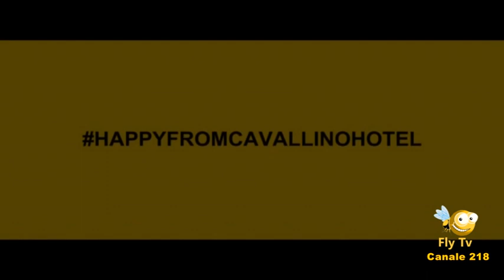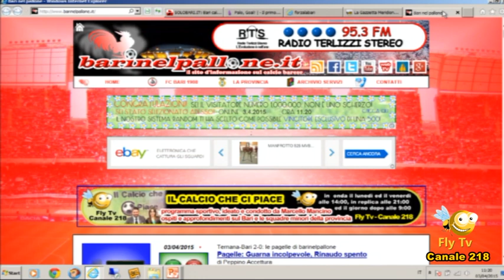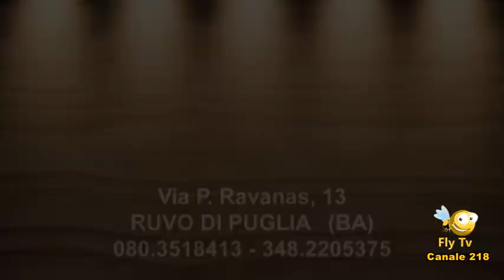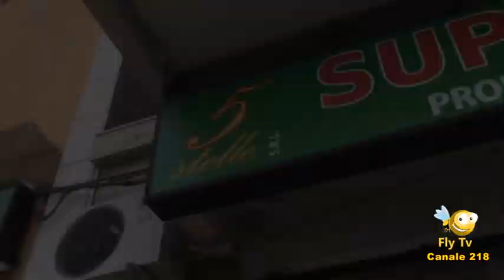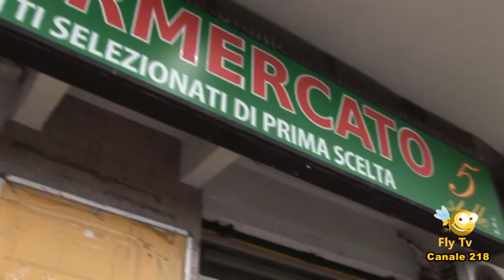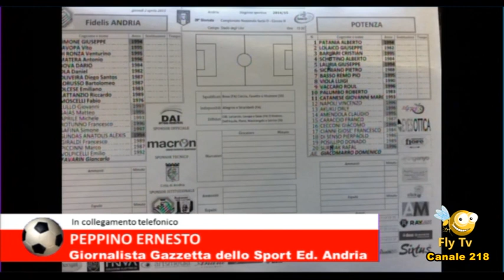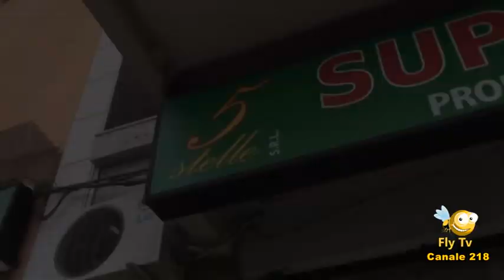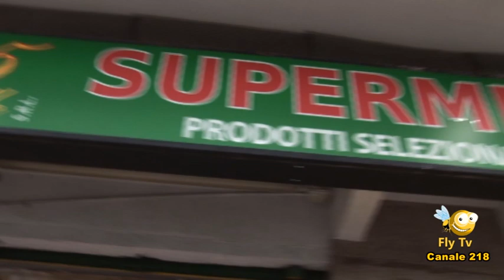Il Calcio che Ci Piace Puntata di Venerdì 3 Aprile 2015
La puntata de Il Calcio Che ci Piace pre pasquale , subito dopo la partita disputata la sera prima dai biancorossi e persa a Terni per 2-0

Il programma, ideato e condotto da MARCELLO MANCINO, ha ospite  in studio in questa puntata PIERPAOLO PATERNO (Giornalista e collaboratore La Gazzetta del Mezzogiorno)

In collegamento telefonico DIEGO MARZULLI (Giornalista e mister Ussi Puglia) presente al Liberati di Terni in tribuna stampa.

  Per il calcio dilettantistico le IMMAGINI E VIDEO ESCLUSIVI realizzati dalla tribuna stampa dello stadio Degli Ulivi per il match tra Fidelis Andria e Potenza

In collegamento telefonico PEPPINO ERNESTO (Giornalista Gazzetta dello Sport ed.Andria)